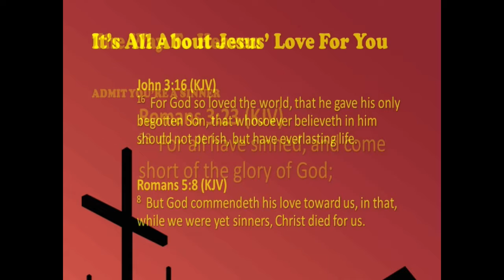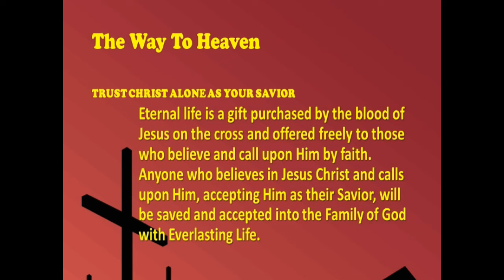"Biblical Guidelines For Right Decisions", February 6, 2022, Sunday PM, Pastor Jerry N. Thrower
In the matter of understanding and doing the will of God, it is paramount that we be committed to doing the will of God for our lives!
We should not ask the question, “What shall I do?” unless we have first decided that we will do the will of God even before we know what that will is!
We must be willing to do God’s will whether we like it or not and whether or not it seems suitable or expedient in our eyes.
We must understand that doing the right thing may be very costly, but doing anything else will ultimately have an even higher cost!  (temporal vs eternal)
Another thing to consider is that we must be doing the things that we know to be the will of God (The General Will Of God) if we expect God to reveal to us His will in areas that we do not know!
There are some things that God requires of us with regard to His will.
God requires that we actively yield our will to His!
God requires that we exercise faith and obedience in response to His leading through The Holy Spirit!
God requires that we follow through on the directions He reveals!
Once we know God’s will, He expects us to do it!
We must wholeheartedly respond to implement what is revealed to us!
God requires that we be honest with ourselves and with others!
God is not interested in playing games about His will!
So with all of that said, how can we determine what is God’s will for our lives?  Are there any guidelines that we can use to determine God’s will?
I. ARE THERE ANY CLEAR TEACHINGS ABOUT THIS IN THE BIBLE?  (James 1:22-25)
 A. The Word of God Commands Some Things And Forbids Others.

 B. The Bottom Line Is This–Where There Is A Clear Teaching In The Bible Of What We Should Or Should Not Do, We Are Not To Question It Or Try To Get Around It, But Obey It.

II. ARE THERE ANY OTHER BIBLICAL PRINCIPLES THAT CAN BE OF HELP?   What are some of these principles?:
 A. Ask Yourself The Question,  “What Would Jesus Do?”
  (Ephesians 5:1-2; Philippians 2:5-8, 1 Peter 2:21)

 B. Ask Yourself The Question, “To What Is My Heart Attached?”   (Matthew 22:37-38)

 C. Ask Yourself The Question, “What Is The Spirit Or The Atmosphere Of The Thing?” (Eph.5:11; 1 Thess.5:22)

  D. Ask Yourself The Question, “Will This Help Or Harm My Christian Life And Walk?  (Ephesians 4:22-23)
  1. If It Will Harm Our Christian Life By Producing Wrong Thoughts Or Actions, We Should Avoid It.

  2. If It Will Draw Us Away From Christian Growth By Interfering With Church Attendance Or Christian Service, We Should Avoid It.
   a. Can We Ask God To Bless It?
   b. Can We Thank God For It? (Col. 3:17)
   c. Can We Do It To The Glory Of God?
    (1 Corinthians 10:31)
   d. Will This Be A Weight To My Christian Life?  (Hebrews 12:1)

 E. Ask Yourself The Question, “How Will My Doing This Influence And Affect Others?”  (Romans 14:7;
  1 Corinthians 8:9; 10:23; Philippians 2:4)

 F. Ask Yourself The Question, “Could This Become A Habit Or Could It Be Something That Tries To Take Control Of Me?” (1 Corinthians 6:12)

 G. Ask Yourself The Question, “What Would I Think If I Found Out My Pastor And/Or His Family Were Doing This?”   (1 Thessalonians 5:22)

 H. Ask Yourself The Question, “Is This Something I Would Want To Be Doing When Christ Comes Again?”
  1 Thessalonians 5:6–“Let us watch and be sober.”

 I. Ask Yourself The Question, “Do I Have Doubts About Doing This?”–If So, Don’t Do It!
  1. Giving God The Benefit Of Any Doubt Is A Good Principle To Follow.  (Romans 14:23; 2 Cor. 3:17)

  2. If There Is Constraint In The Conscience And A Sense Of Uneasiness In The Heart–Stop!
   After the Bible has been read, prayer offered, consultation given, and the soul is searched, and you still have no peace, you need to leave it alone.
Understand that these are just some guidelines, some principles if you will, that we can use to help us discern the will of God.

Can you see how absolutely vital studying God’s Word is?  Principles for right decisions come from the Word of God!  Are you in the Word like you should be?  Are you learning God’s principles?  Are you applying God’s principles?